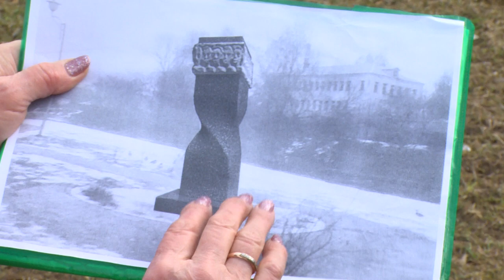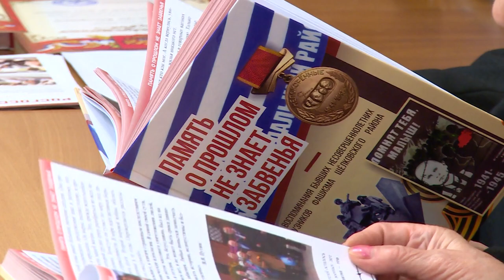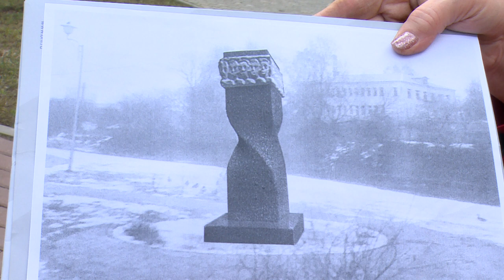Памятник узникам фашизма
Память – навсегда. Гранитную стелу в память о погибших несовершеннолетних узниках фашизма установят в Щёлкове на набережной Юности. Инициаторами создания памятника выступили активисты Щёлковского общества бывших несовершеннолетних узников фашизма.